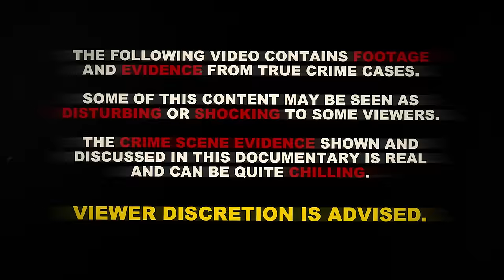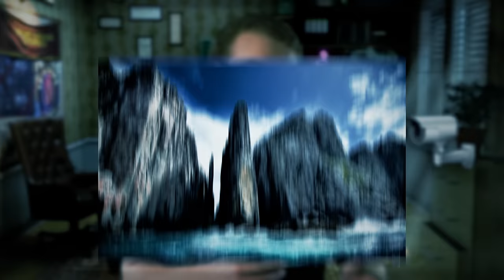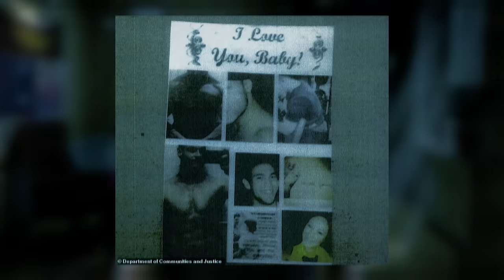Catfished To Her Death | Renae Marsden | True Crime Documentary 2024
The true crime story of Renae Marsden is truly criminal. Renae was catfished by her best friend, who led her to believe she'd met the love of her life. Detectives found text message evidence that proved her friend's involvement in a twisted crime, which led Renae to lose her life. So what happened to Renae? Well… its a scary mystery.

Chapters:
00:00 Intro
01:11 Beginning
10:55 The Tragedy
15:29 Catfished or Real-Life Betrayal?
19:50 The Aftermath